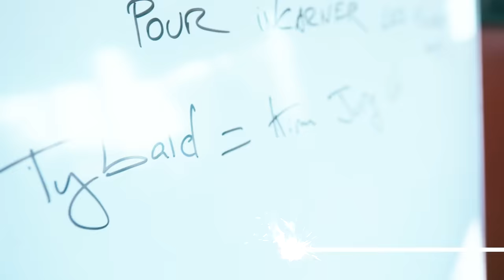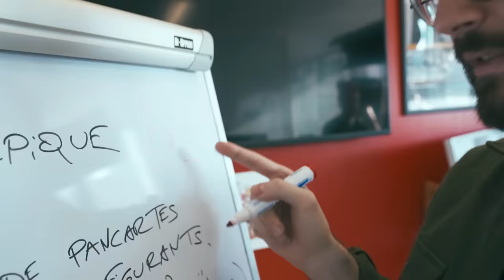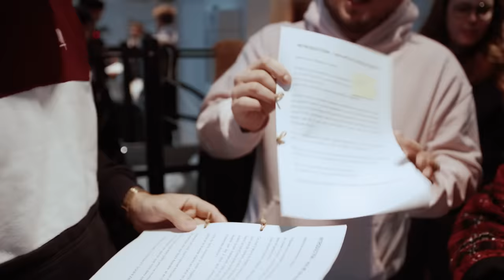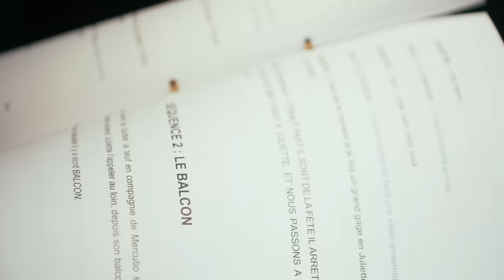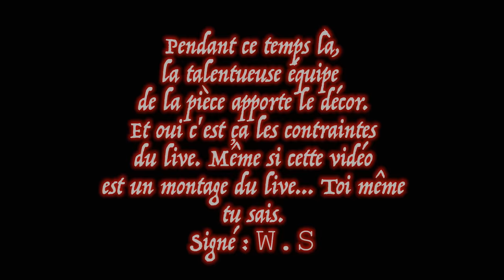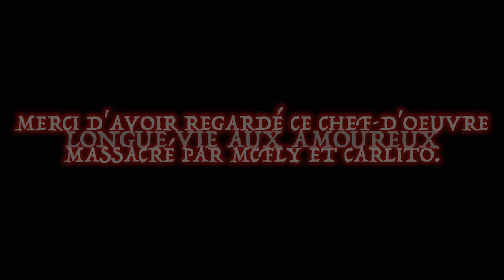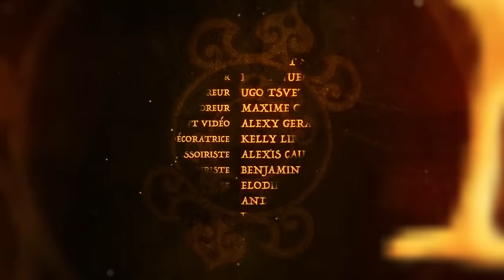ROMÉO & JULIETTE : LE PIRE GAGE DE L'HISTOIRE (making of + spectacle)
Découvrez les coulisses et le spectacle issus de cette histoire qui est allée beaucoup trop loin.
Aucun d'entre nous n'avait le temps. Aucun d'entre nous n'avait l'énergie. Mais on a donné tout ce qui nous restait pour que cette adaptation existe, la meilleure des pires représentations de Roméo et Juliette en 400 ans.
Déso pas déso William Shakespeare.
Bravo à Cyprien et Lucas qui sont allés au bout du gage.

Merci au public présent ce soir là, qui était chaud bouillant !

Les remerciements sont tous dans le générique de fin concocté par le talentueux Antoine Behaeghel.

Merci tout de même à Sanji et Pekoms.

Bravo à Bigflo et Oli pour leur prestation aux victoires de la musique, c'étaient les frissons direct !

On a pris un pied fou à faire cette pièce, on espère que ces sentiments de liberté et de joie se ressentent et vous donneront envie d'en faire autant. Peu importe la forme, peu importe les regard des autres, tentez des choses, si elles vous font vibrer,  foncez, y'a que ça de vrai bordel. Love from M&C.